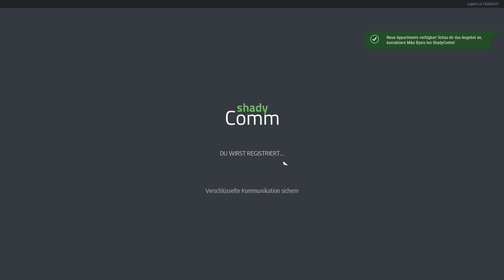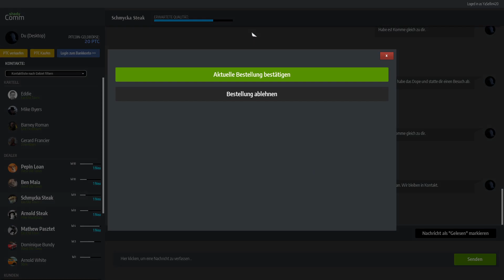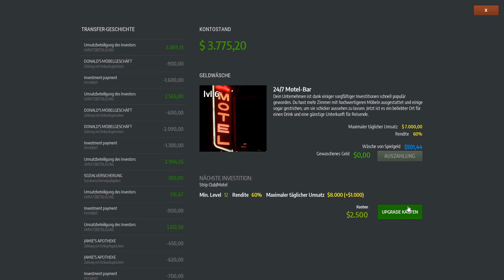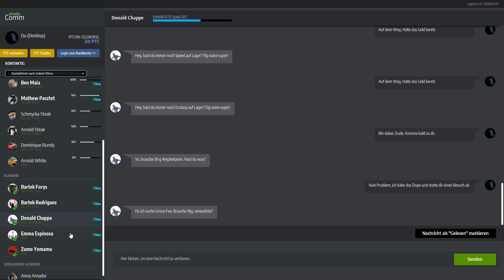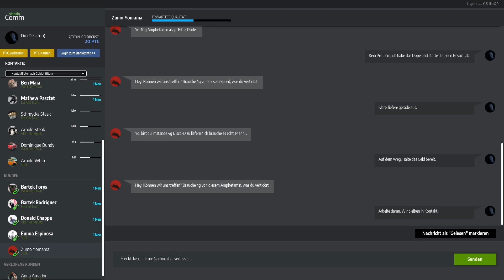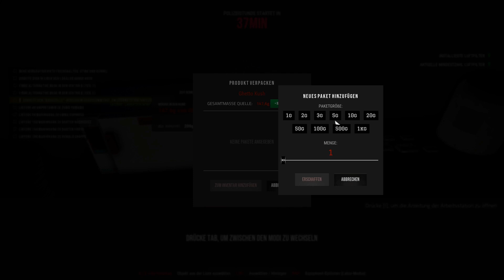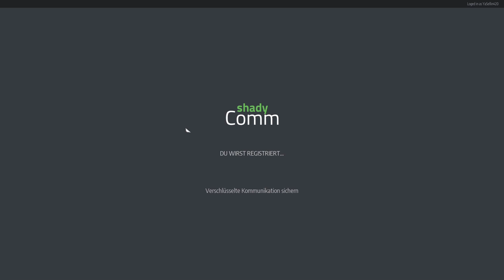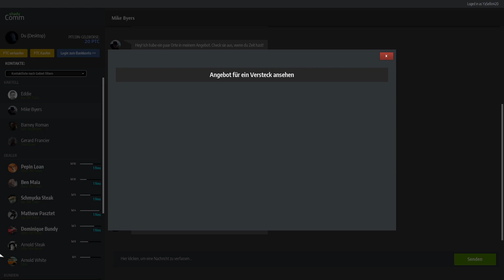Let´s play Drug Dealer Simulator Folge 27 Ab auf die Suche nach den Gangs!